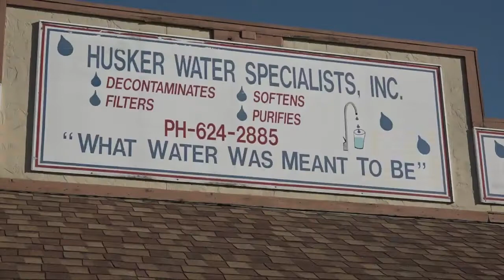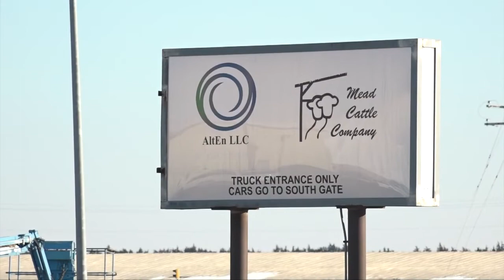Ethanol Plant Leaks Toxins into Mead